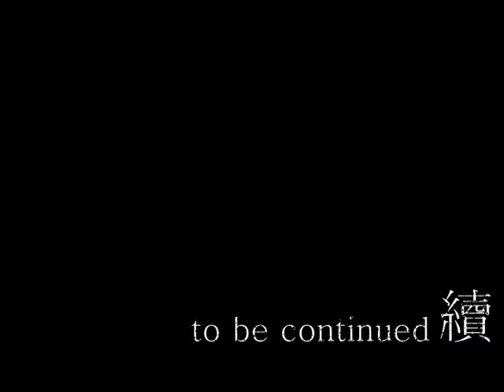幻狐面制作 4 making of fox mask